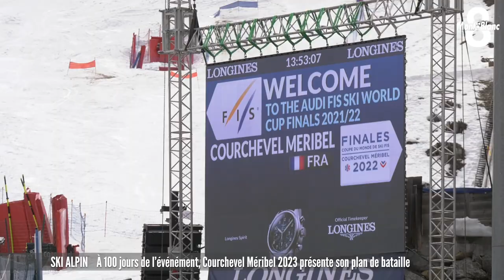Courchevel Méribel 2023, c'est déjà demain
J-100, un cap ô combien symbolique qui rappelle que les championnats du monde de ski alpin 2023, qui se dérouleront à Courchevel et Méribel, approchent à grands pas. Pour l’occasion, le comité d’organisation avait donc organisé ce mercredi soir à l’Hôtel de la Région Auvergne-Rhône-Alpes, une grande cérémonie.

Sébastien Germain était sur place à Lyon.
Reportage